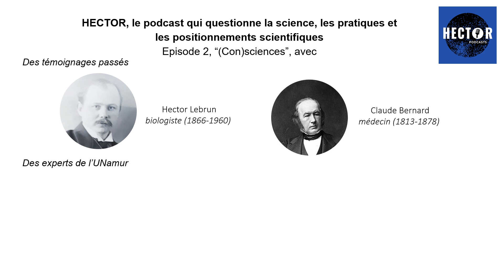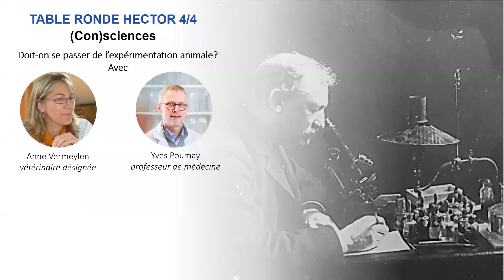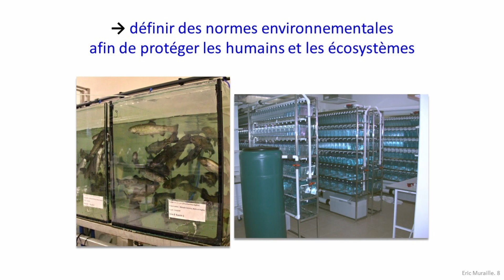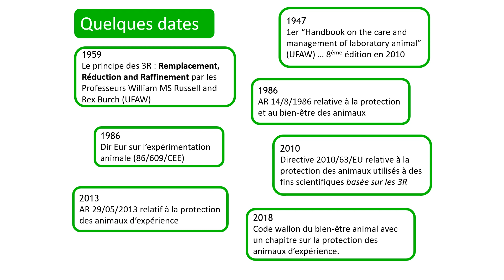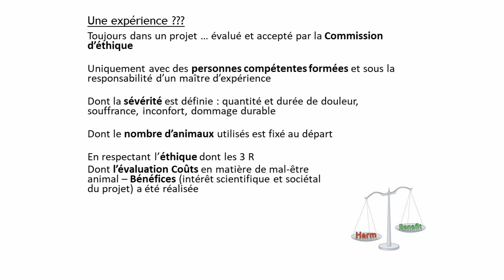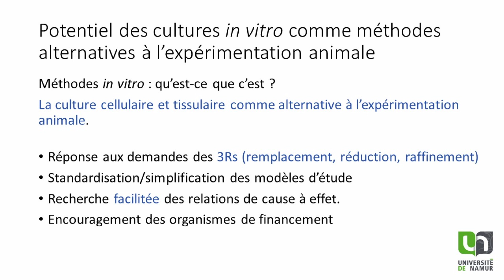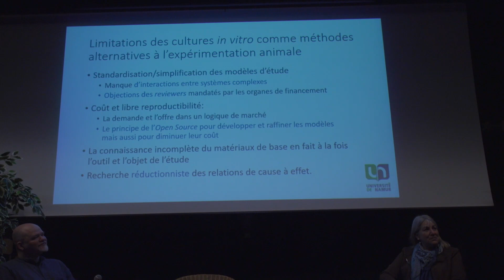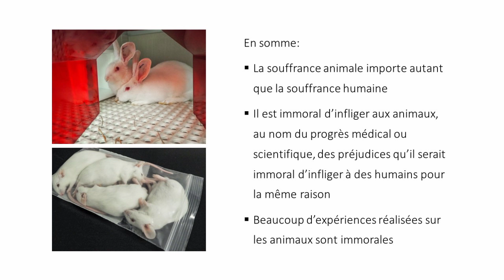Table ronde HECTOR 4/4: (Con)sciences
Des grenouilles, des crapauds et des salamandres : à la fin du 19e siècle, Hector Lebrun chassait puis « massacrait » des centaines de batraciens pour mener à bien ses recherches sur les globules polaires. D’autres savants travaillaient sur des chiens, des lapins, des vaches... Autant d’expérimentations animales qui ont contribué à comprendre le fonctionnement du corps puis celui des maladies. Des expériences qui ont permis, peu à peu, d’endiguer des épidémies de peste, de choléra, de variole, de tuberculose. Alors pourquoi, si on lui doit tant de victoires contre les agents infectieux, l’expérimentation animale a-t-elle si mauvaise presse ?

Lors de cette rencontre, quatre scientifiques rappelleront l’évolution des cadres éthique et législatif dans lesquels s’est pratiquée l’expérimentation animale ces 120 dernières années. Yves Poumay (professeur de médecine à l’UNamur), Anne Vermeylen (vétérinaire responsable du bien-être animal à l’UNamur), Eric Muraille (biologiste à l’ULB) et François Jaquet (philosophe à l’Université de Strasbourg) interrogeront les volontés et les possibilités (limitées?) de se passer de l'expérimentation animale et historiciseront le développement d’une éthique animale : quel statut moral pour les animaux, avec quelles conséquences sur la science ?